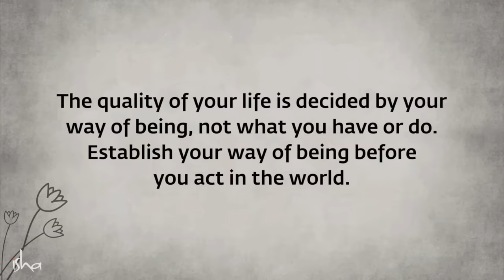How To Achieve Your Goals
Sadhguru decodes the mechanics of success and explains why establishing your way of being if most essential if you want to function at the best of your intelligence and capability.